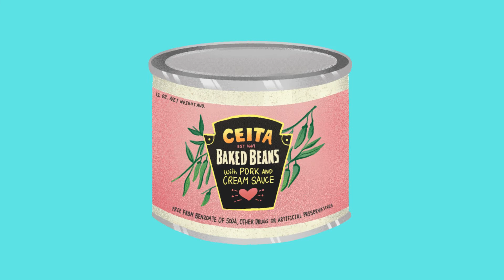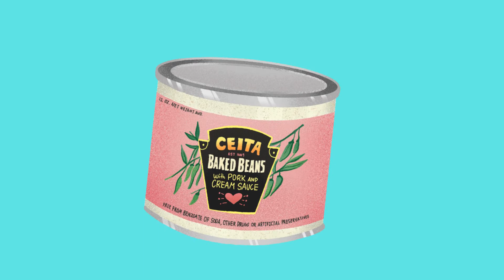10 Healthy Foods that you should eat often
Best weight loss programme for you

My Best Recommended Workout Equipments for home workout
Yoga mat
Skipping rope
Dumb bells
Shaker bottle
Fitness tracker watch

Skin Care
Face wash
Facial kit
Charcoal face wash

Hair care
Hair care kit

Antii hairfall kit stores are flooded with so many healthy alternatives, picking the right food can be confusing. Hey there viewers and welcome back to another bestie video.

Did you know that eating cucumbers promotes weight loss? What about chia seeds for heart health? Today we’ll be talking about all the foods you should be eating as often as possible!